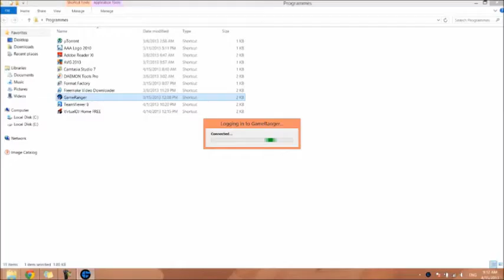ADA Game Center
This is a promotion video for Game Center founded in Azerbaijan Diplomatic Academy.
Music is copyright:
Linkin Park - Session